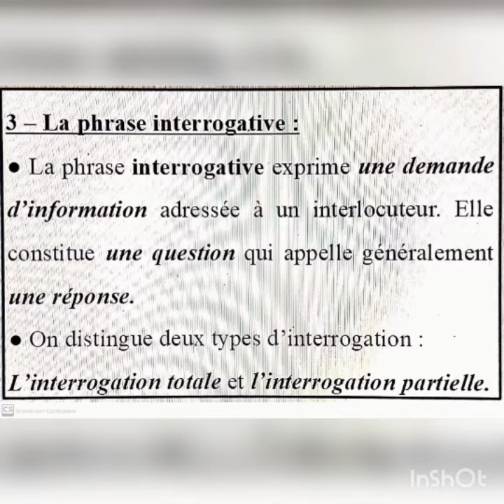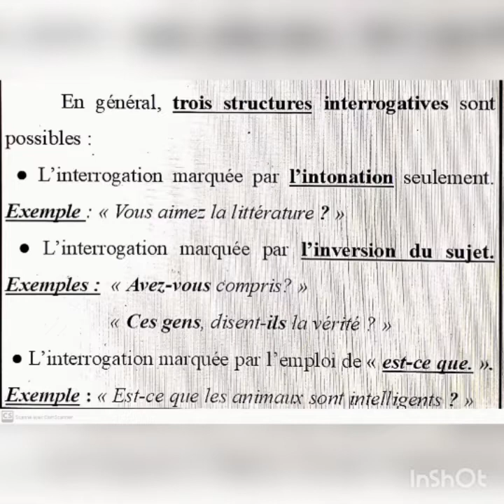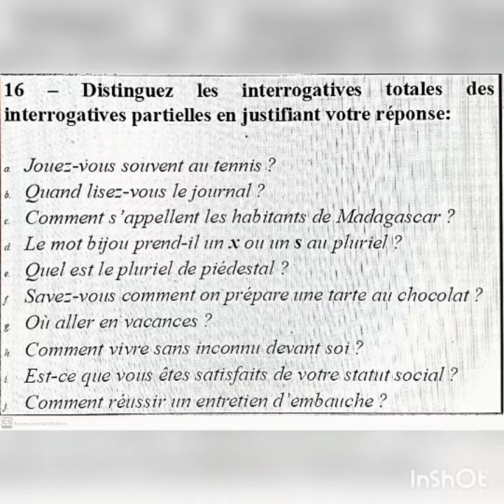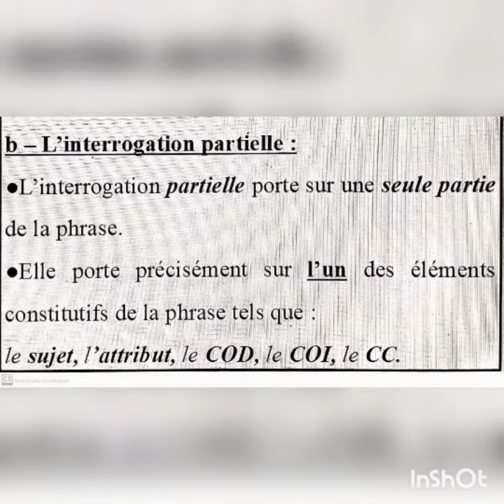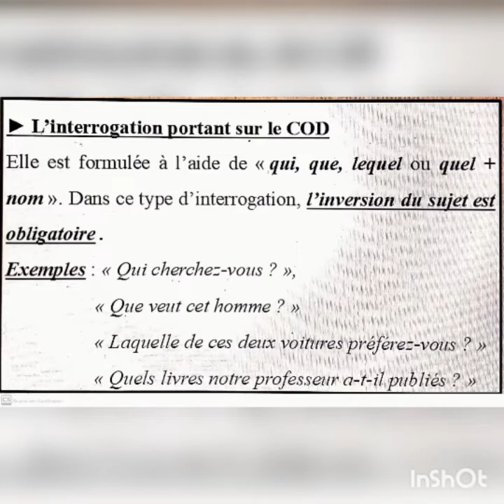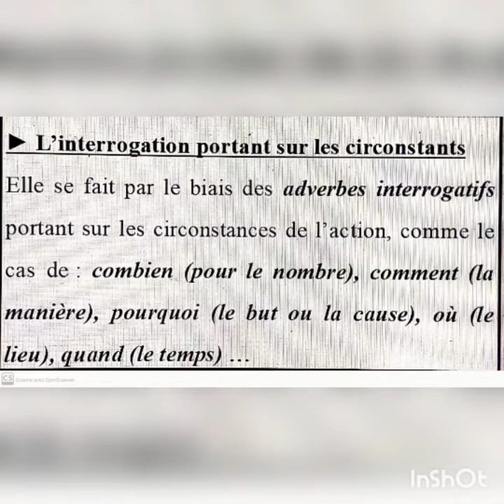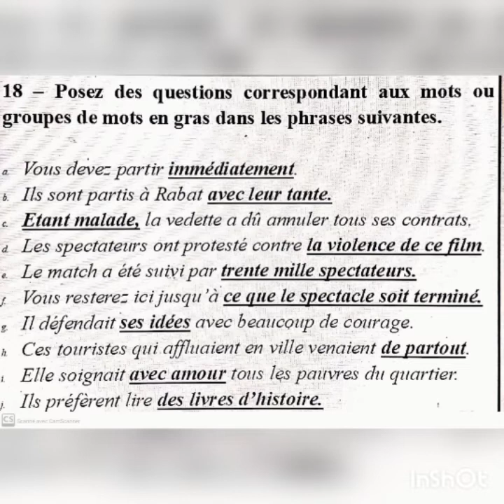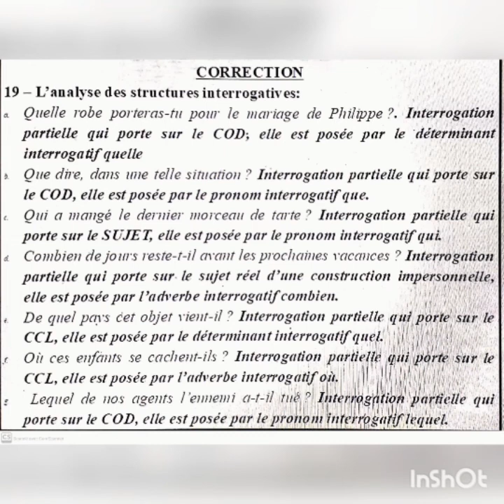Morphosyntaxe s3 Episode 3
La phrase interrogative.
Exercises+corrections.